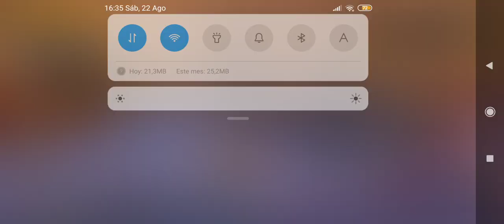LA P90 DE OMEGA LEGENDS ESTA CHETADISIMA / OMEGA LEGENDS GAMEPLAY ESPAÑOL JONATHANKILLER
🎮Equipo competitivo🎮
Instagram del equipo